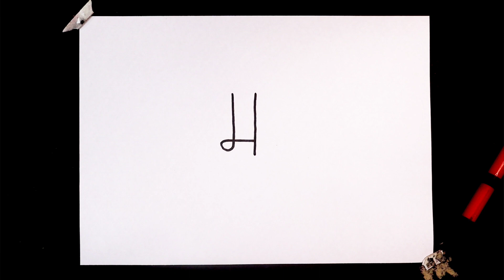म अक्षर से - दुर्गा माता का चित्र आसनी से बनाना सिखे - How To Draw Durga Maa Face Easily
Today I   am show से - दुर्गा माता का चित्र आसनी से बनाना सिखे - How To Draw Durga Maa Face Easily